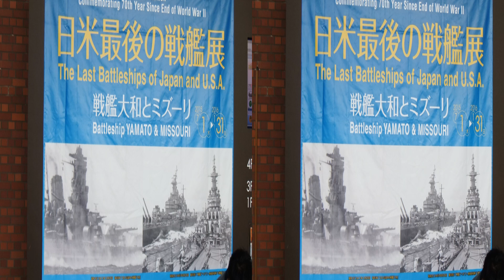150914FinepixReal3DW1 Test SBS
サイドバイサイドでの3Dテスト